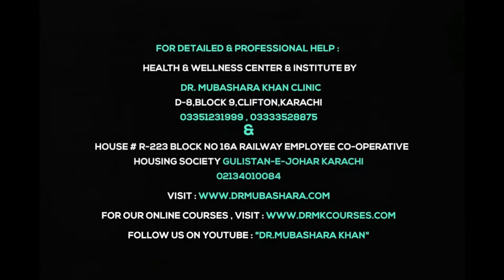Healthy Tip 2 - Dr.Mubashara Khan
Health & Wellness Center & Institute by Dr.M.k - Dr.Mubashara Khan

For detailed & professional help :

Clifton Branch :
D-8,Block 9,Clifton,Karachi